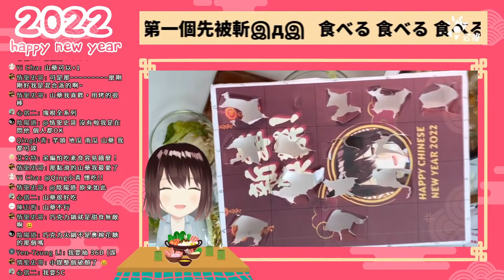【小媒精華】小媒直接吃掉網友獎品wwww (奪餓????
仙楂糖超好吃!